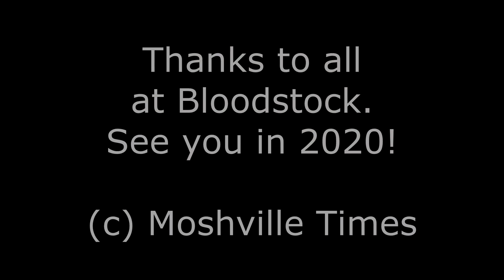Bloodstock 2019 Interview: Lead Robot